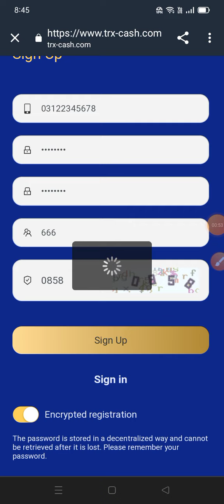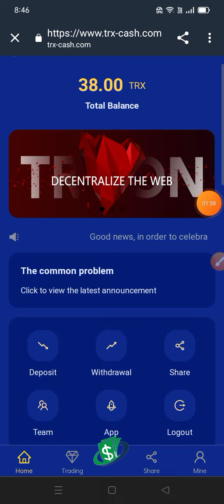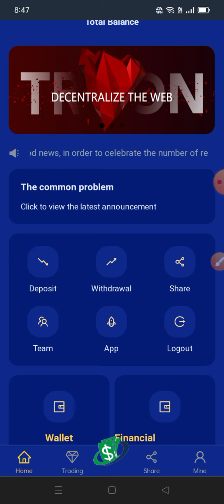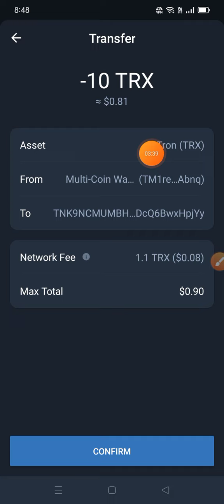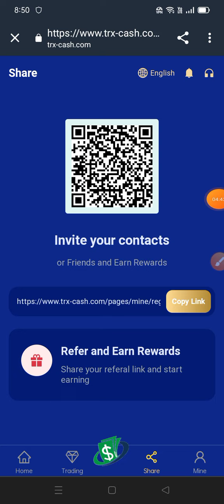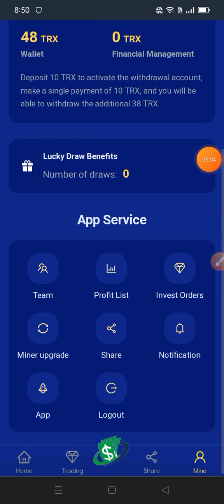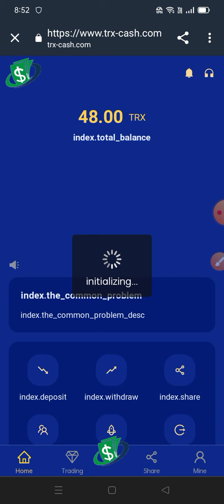A brand new TRX.CASH platform, activate to get 38TRX for free. The daily income is as high as 30%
address:Big news! ! ! A brand new cashtrx platform, you can get 38TRX for registration and activation on the first day of the platform's launch; it is valid for a long time; you can invite friends to get up to 25% of subordinate rewards. Join now! There is also a Lucky Roulette Jackpot! Cumulative deposit lottery chances: 2000TRX can enjoy 1 lottery chance 5000TRX can enjoy 2 lottery chances 10000TRX can enjoy 3 lottery chances 20000TRX can enjoy 4 lottery chances 30000TRX can enjoy 5 lottery chances

This is the most profitable and reputable platform I have ever seen. I can assure you; 10TRX activates the account, a single deposit of 10TRX can activate the 38TRX platform bonus, the daily minimum mining mining income is 8.2%; the daily mining maximum Earn 30%, invite friends to get up to 20%; the more invites, the more profits! Join us now! ! !